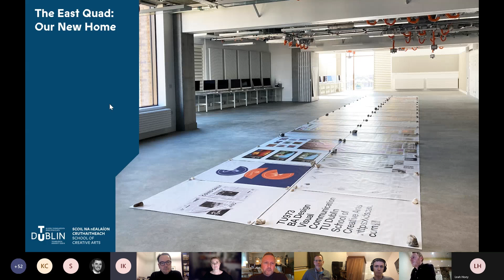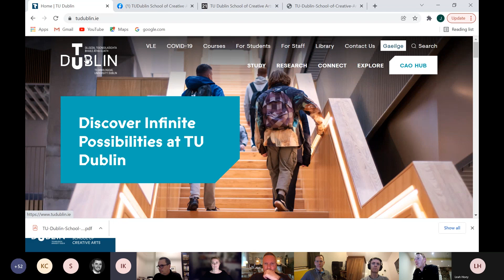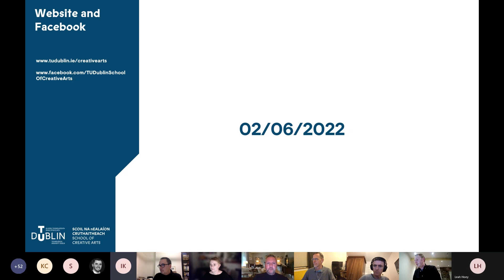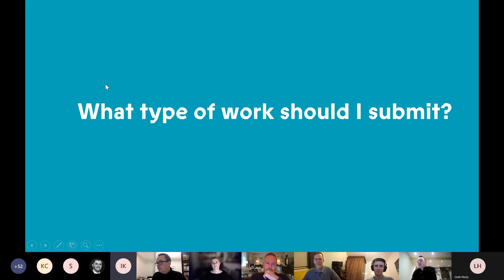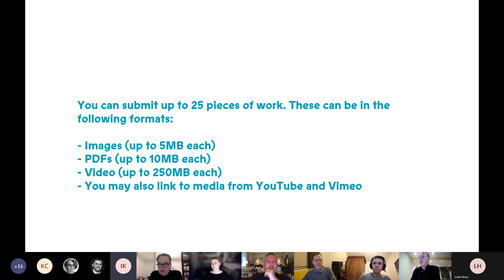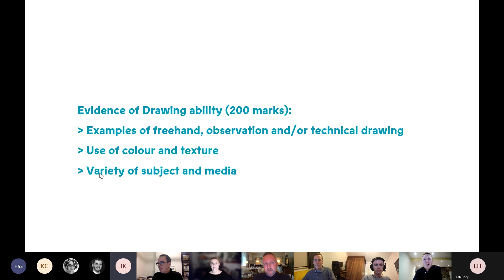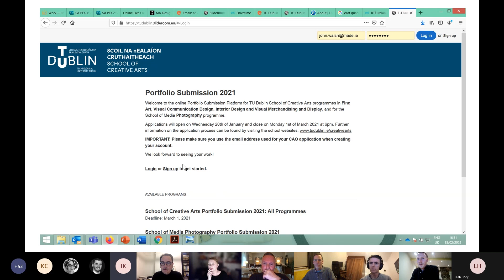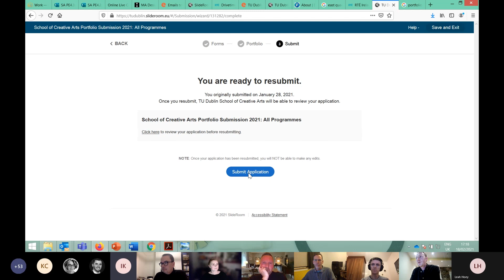School of Creative Arts Portfolio Submission Webinar | January 2022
Aimed at applicants to programmes in Fine Art, Interior Design, Visual Communication Design and Visual Merchandising and Display Design. The session covers information on our new online Portfolio Submission process as well as general guidance on what type of work to submit.